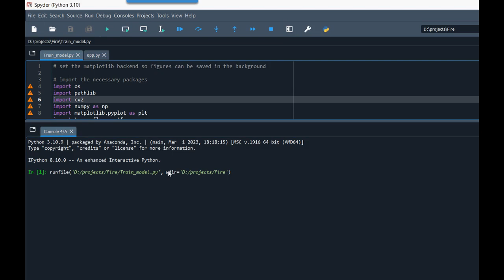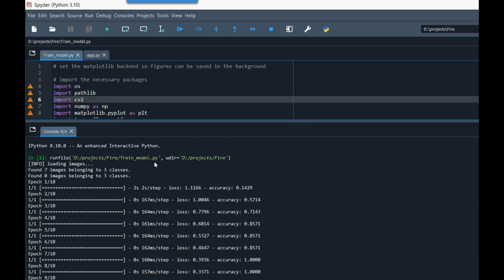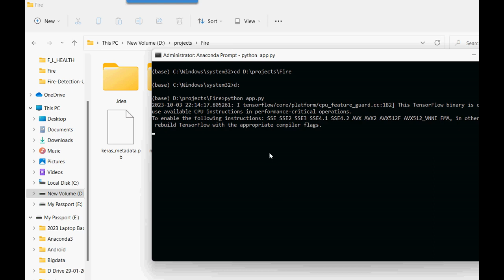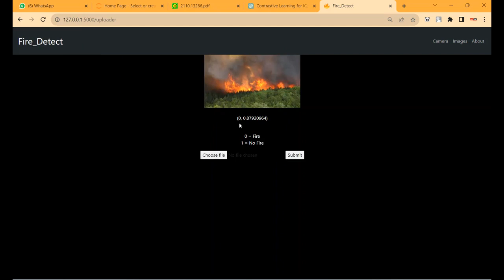IoT and ML based Smart System for Efficient Garbage Monitoring Real Time AQI monitoring and Fire Det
IEEE PROJECTS 2024 TITLE LIST

* Complete Source Code
* Complete Documentation
* Complete Presentation Slides
* Flow Diagram
* Database File or Dataset
* Screenshots
* Execution Procedure
* Video Tutorials
* Supporting Softwares

Support Specialization
* 24/7 Support
* Ticketing System
* Voice Conference
* Video On Demand
* Remote Connectivity
* Document Customization